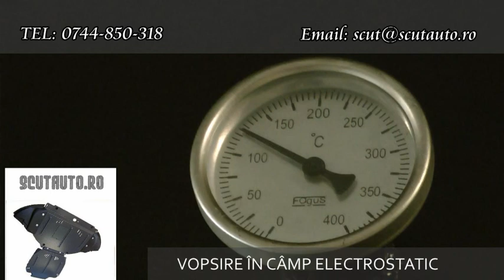Scutauto.ro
SCUTURI AUTO MOTOR SAU CUTIE VITEZE PENTRU APROAPE ORICE MODEL DE MASINA !

SOCIETATEA NOASTRĂ ARE SEDIUL ÎN ODORHEIU SECUIESC, JUDEŢUL HARGHITA , DE AICI SE FACE DISTRIBUŢIE ÎN TOATE COLŢURILE TĂRII.